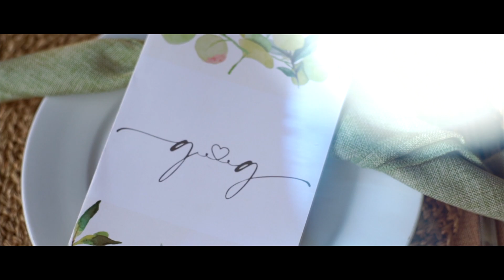G&G Wedding Video | Tijuana Baja California Mexico